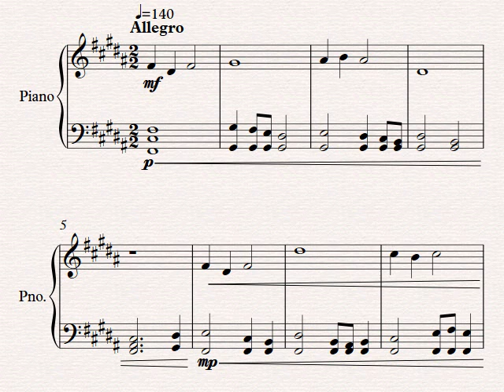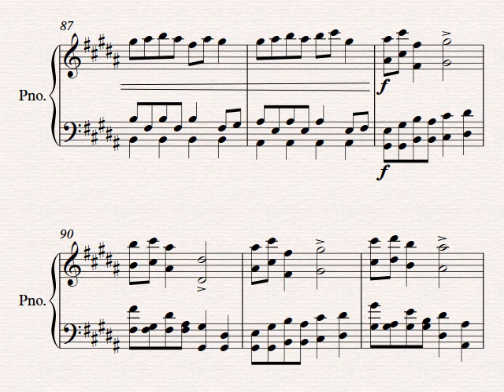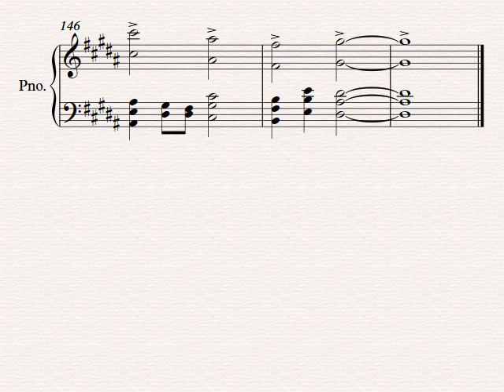Tarnished (W. I. P. 7)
Finalizing and making several changes, will seek polish from several local music teachers.